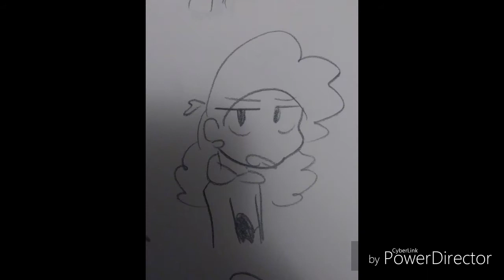Em is NOT having it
Audio is from "Sam is NOT having it" (Brandon Rogers)